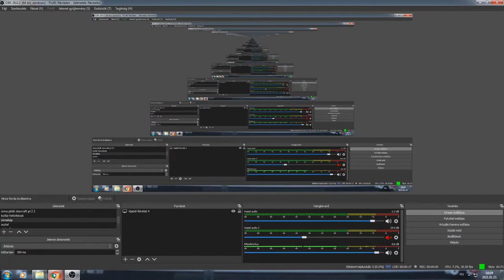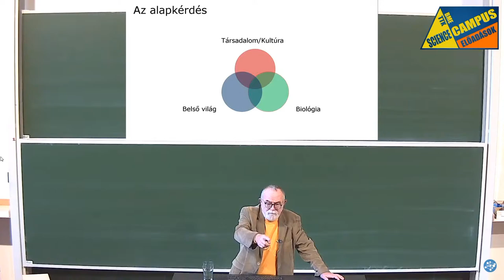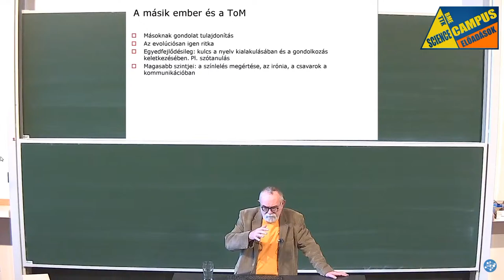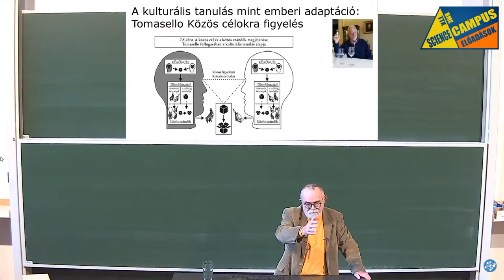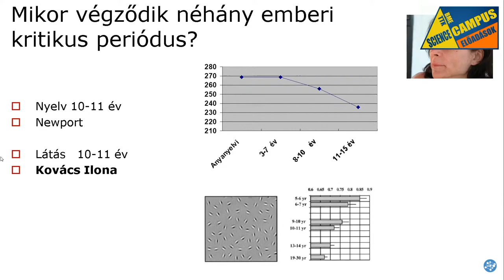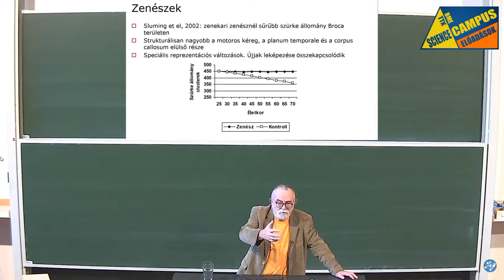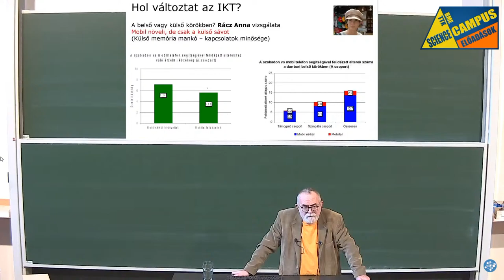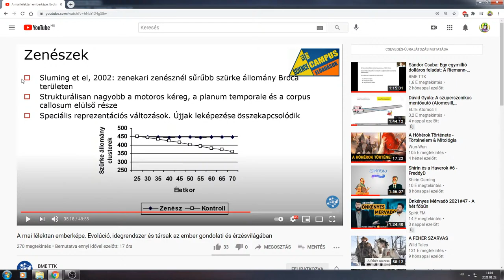Érdekes műsor az idegrendszer fejlődéséről